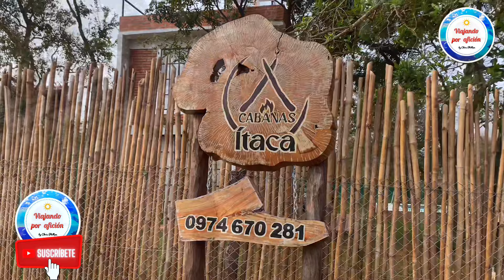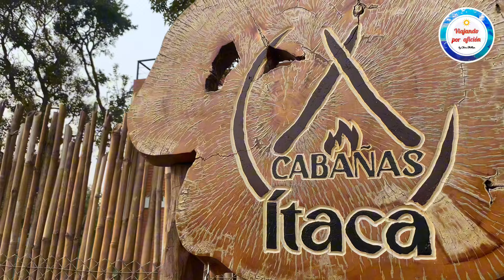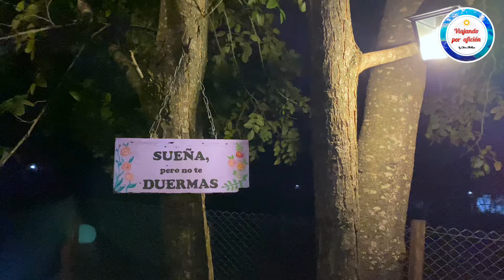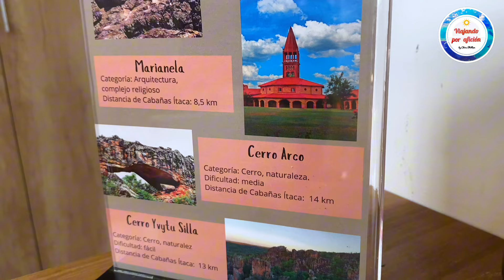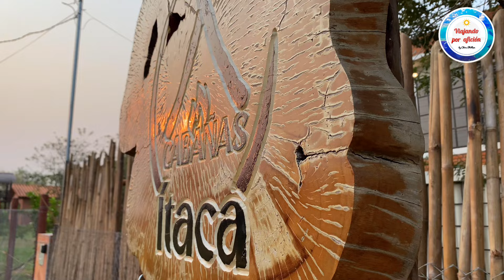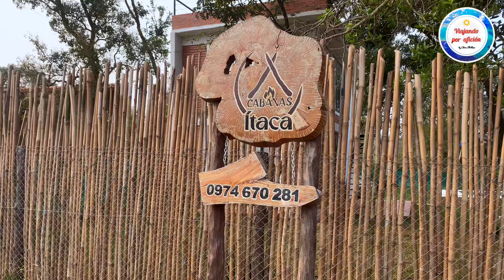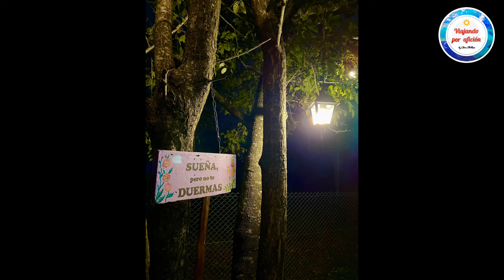Cabaña Ítaca | Caacupé | Paraguay